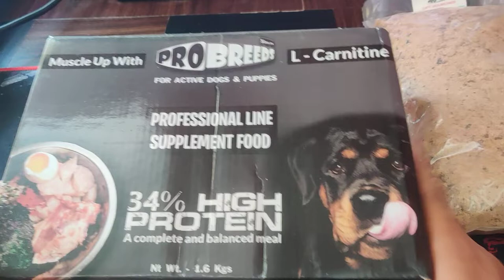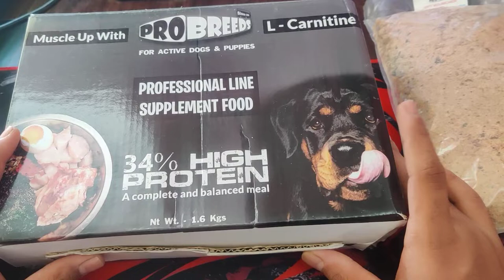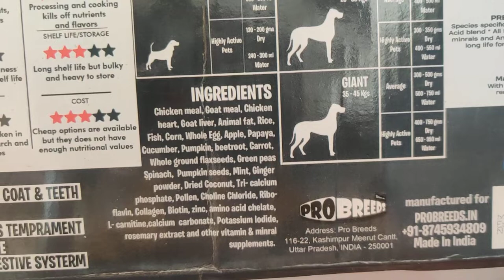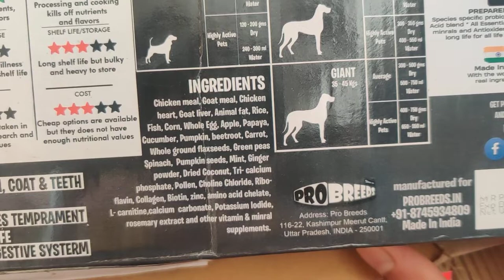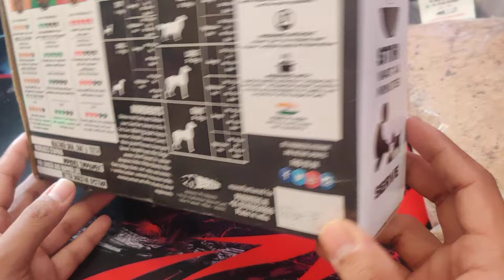India's Dehydrated Puppy & Adult Dog Food | Pro breeds Professional Line Supplement dog food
Sequence will be coming after 1 week  .
 will it help in growth , is it worth ?

buy from the link you get 100rs cashback from seller :)

Guaranteed Analysis :
Protein 34%,  Fat 16%, Calories 535 .